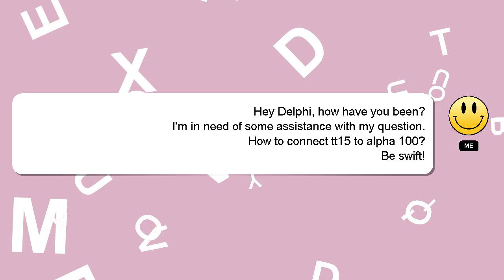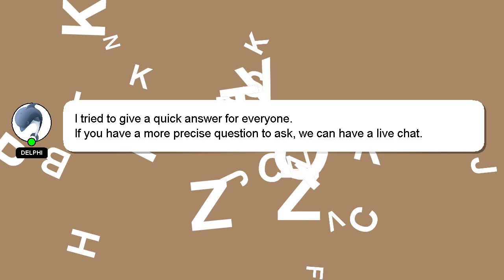How to connect tt15 to alpha 100?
A brief introduction of myself, Welcome, I'm Delphi. I am willing to help you find the solutions to your questions. - How to connect tt15 to alpha 100?

Let me know if you have more specific questions or concerns by leaving a comment or starting a chat. If you provide an answer, I will 'heart' it as a sign of gratitude.

*2 What we are experimenting :*